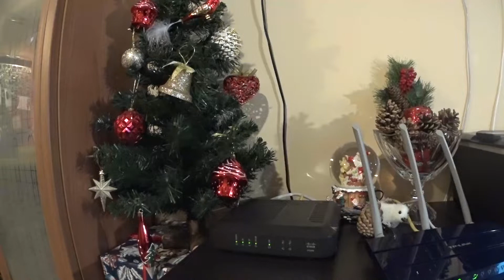Коледна фотосесия | Украсяваме елхата | ВЛОГМАС 2018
Здравейте и добре дошли в осми епизод на Влогмас. Ако Ви хареса, ще се радвам да харесате видеото и да ни последвате.